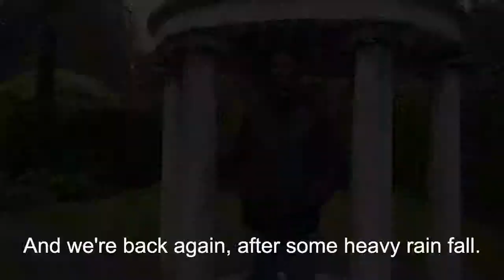Africa Day 2018: Plantain & Music in the Rain | Phoenix Park, Dublin, Ireland | Wine & Rum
As for many years now, Irish Aid held a flagship event for Africa Day 2018. This year was our second time visiting. Good food, good music, good vibes - even in the pouring rain

Important stuff

Cool stuff

What are we up to?

We’re Julia and Samora, an Austrian-Bajan expat couple living in Dublin, Ireland. Being from two different sides of the Atlantic we got the rare opportunity to discover each other’s country’s from the locals’ point of view. This inspired us to try experience places we travel to like the locals. On this channel we share our travel favourites, funny cultural realizations as well as how-tos. Occasionally, you may also see Julia talk about her writing or us featuring other writers and artists.